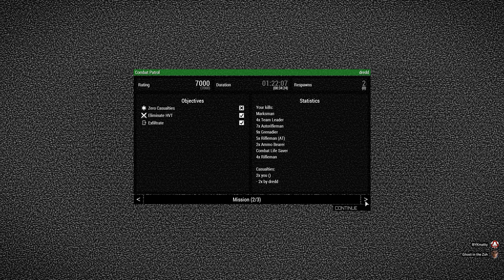2-Man Combat Patrol in Tanoa - Eliminate HVT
Trying to escape after completing the mission was more intense.